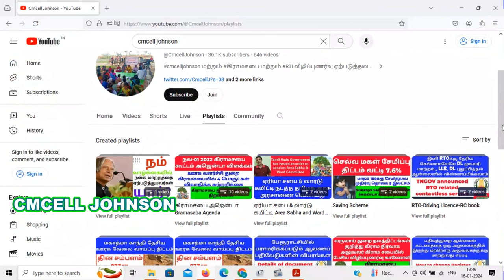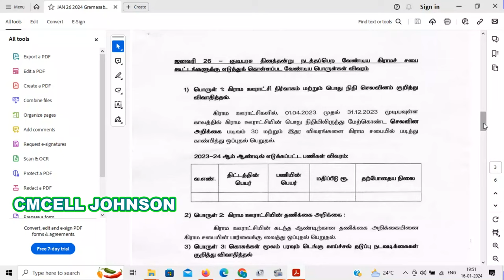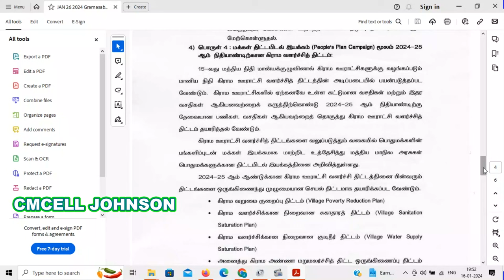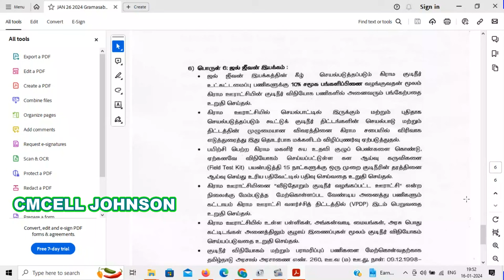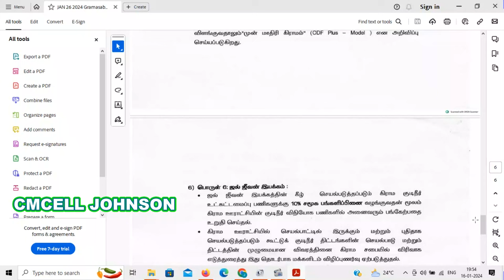ஜனவரி-26 கிராம சபை அரசு அஜென்டா பொருள் விளக்கம் JAN 26 2024 Gramasaba meeting agenda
NOV 1 2023 Gramasaba meeting agenda நவம்பர்-1 கிராம சபை அரசு அஜென்டா பொருள் விளக்கம்

NOV 1 2023 Gramasaba meeting agenda pdf file link

OCT 2 2023 Gramasaba meeting agenda pdf file link

Cmcell Johnson What's up channel link